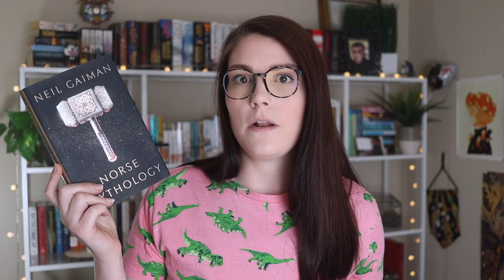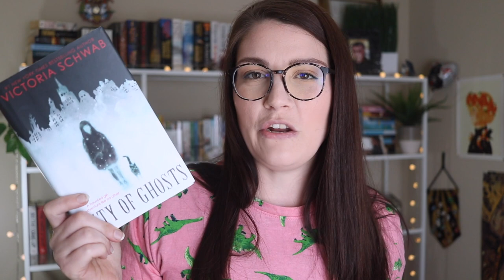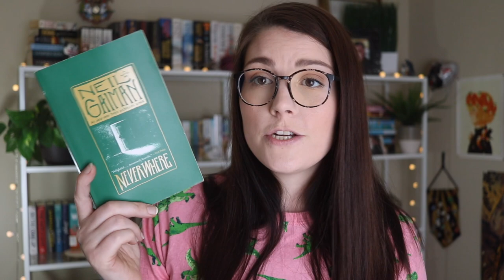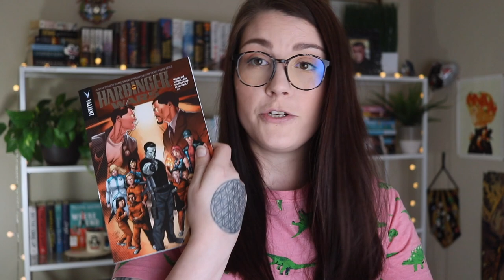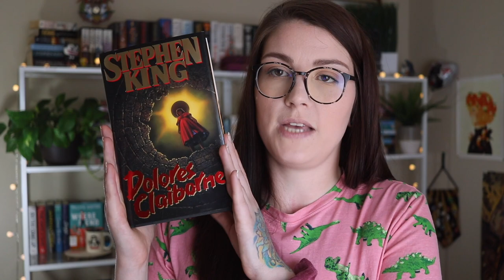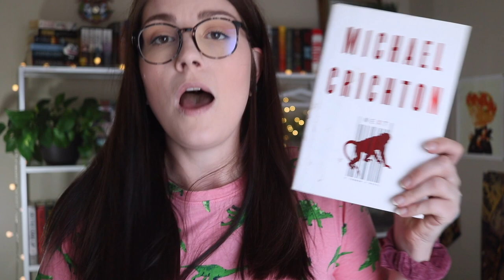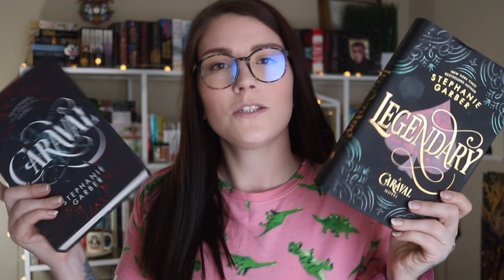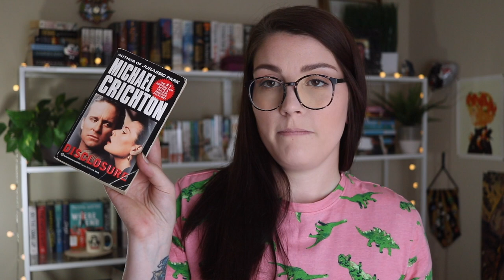BIGGEST Book Unhaul|100+ Books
Why yes, I did unhaul over HALF of my books. I feel so much better now.